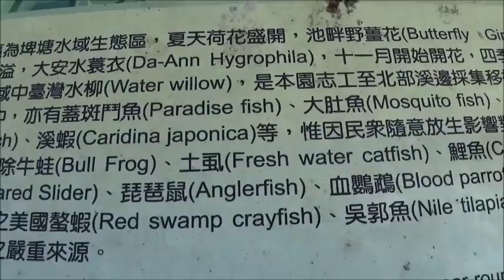CHI2015136 富民生態公園樹蛙復育、外來種與環境保護問題